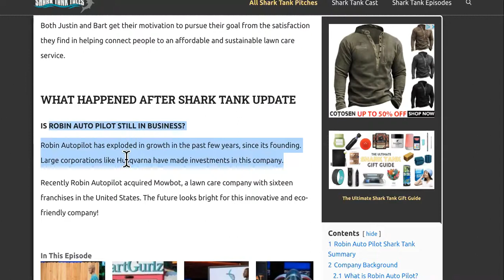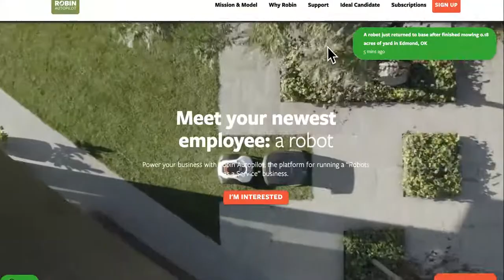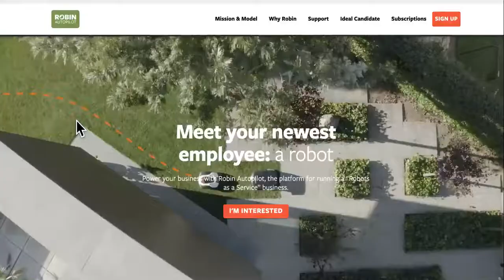NO SHARK NEEDED! Robin Lawn Mower REACHES $100 Million WITHOUT Shark Tank Deal!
@SharkTankGlobal 👈Robin Lawn Mower Episode OR FUND YOUR STARTUP BUSINESS OR Text "DROP SERVICE" To For Our $197 Course On How To Build Your Own Business Like Uber With No Cars Or Rental Business Without AIRBNB! @SharkTankMéxico

Robin Autopilot Before Shark Tank
Dallas residents, Bart Lomont and Justin Crandall, founded their lawn care company, Robin, in 2015. Described as the “Uber” of lawn services, Robin would subcontract mowing, trimming, and weeding to local companies. In only two years, Robin had lined up 6,000 customers in seven cities.

When Lomont and Crandall decided to investigate innovative new directions for the company, they learned about Roomba-like lawn-mowers that were becoming popular in Europe. Similar to its indoor cousin, a Roomba mower could utilize robotic technology to take the human labor out of yard work. Plus, they were so much better for the environment than traditional gas-powered mowers. In 2017, they decided to include robotic mowing in their service packages and re-named their business Robin Autopilot.

Lomont and Crandall appeared on Season 9 of Shark Tank in November 2017. They would ask the Sharks for $500,000 in exchange for 5% of the company.